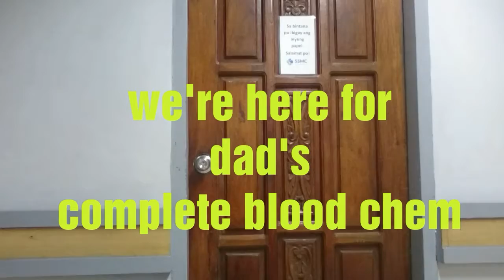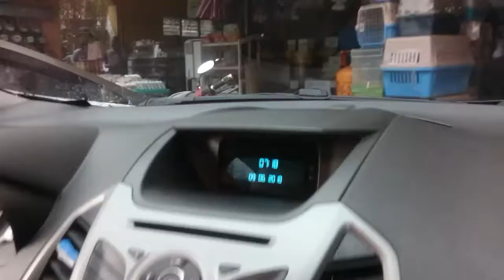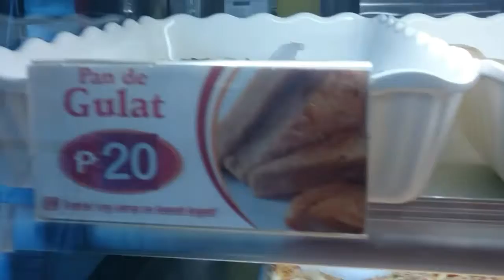DIET O HINDI?